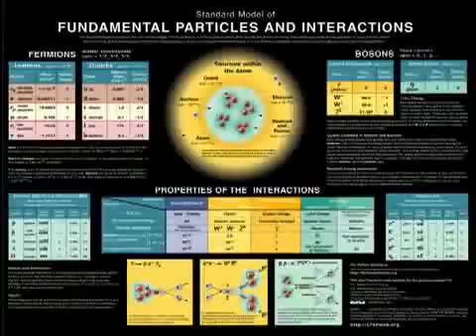String Theory - (2 Minutes)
String theory